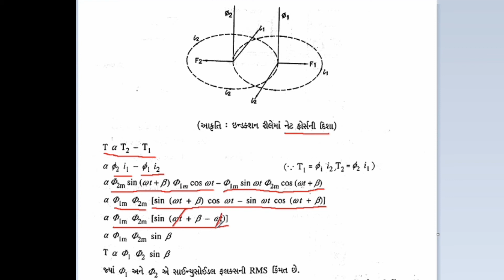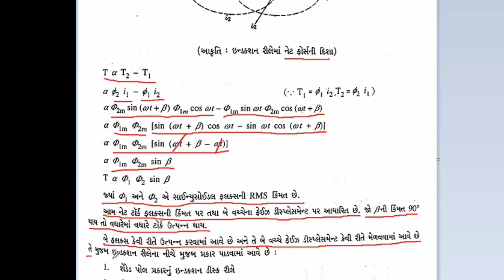SGP I Ch. no. 3 I Protective Relay I Electromagnetic Induction Type Relay Working Principle part 2